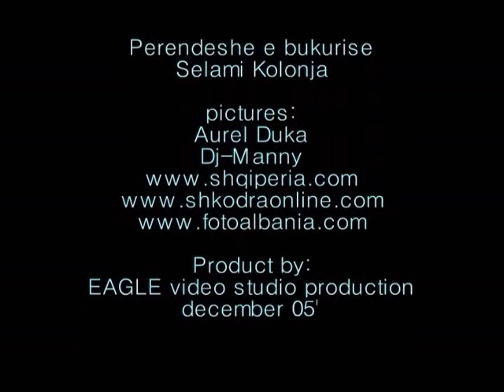Perendesh e Bukurise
pamje nga shqiperia